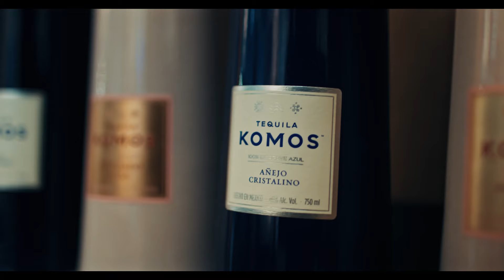GMG Boss - Mama (Official Video)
Watch the Mama Tribute video, directed by Aje-Boi.